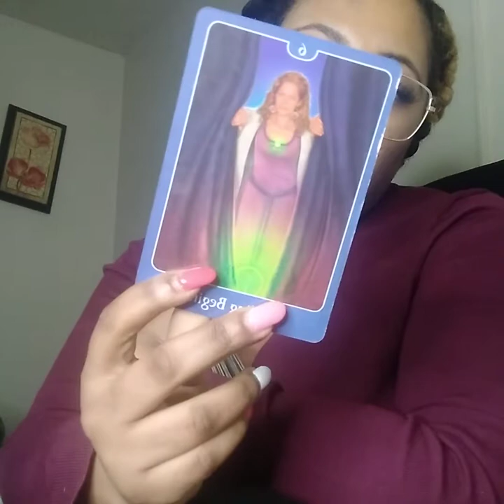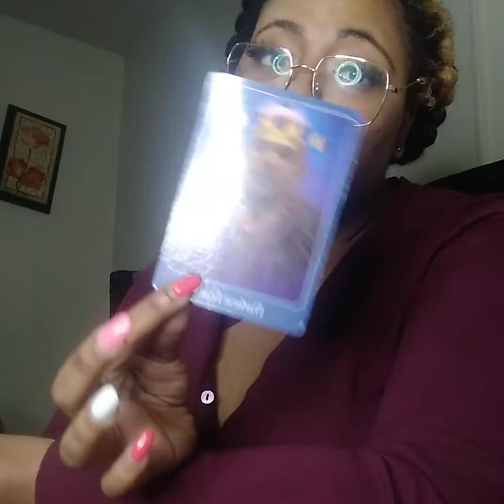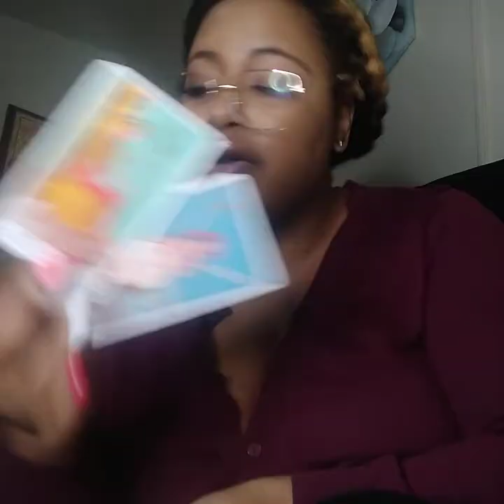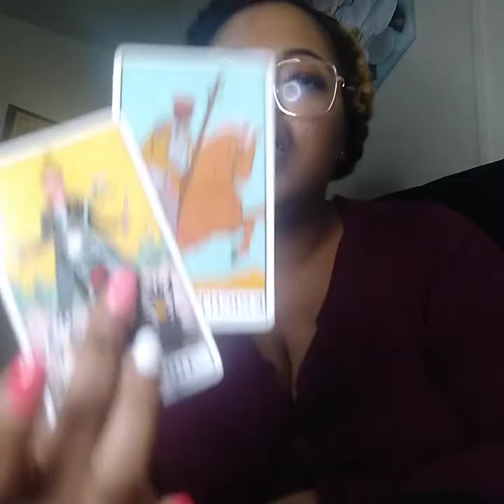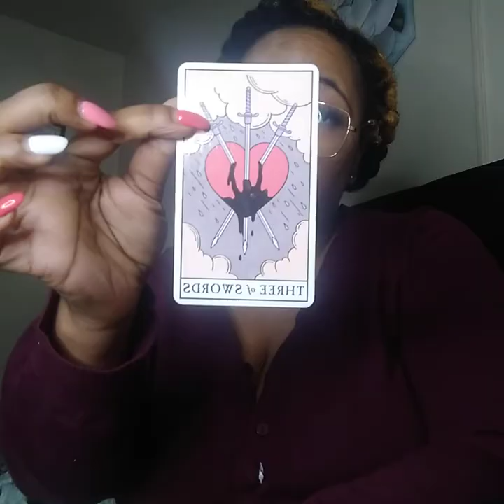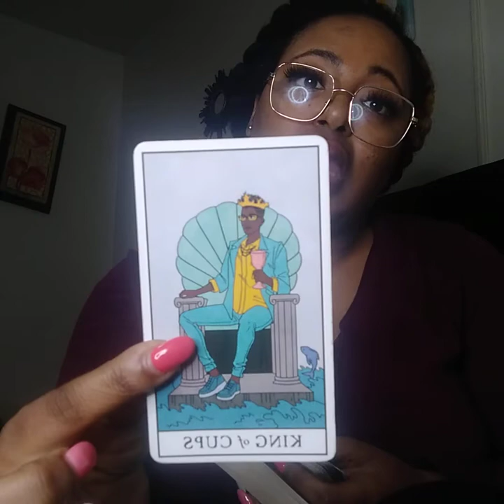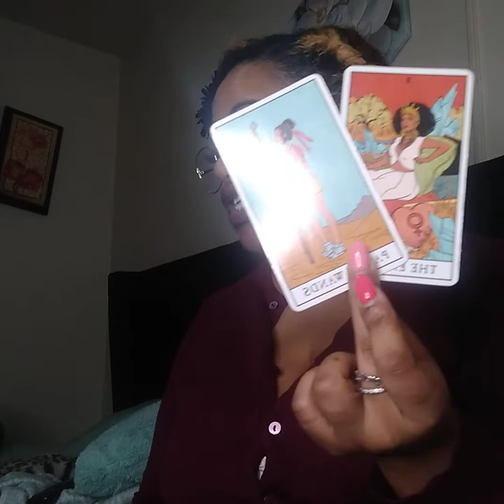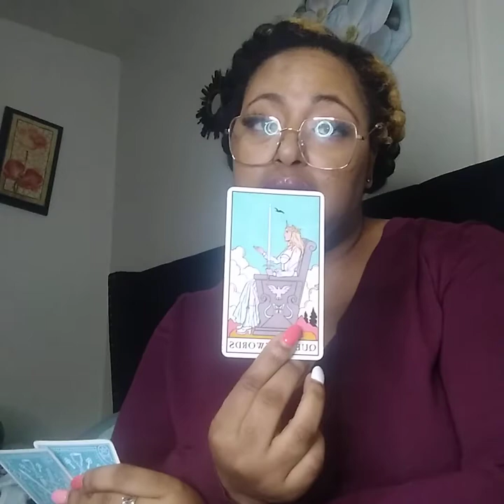GEMINI ♊ WHO'S STORY IS THIS??? WHOO HONEY!!!!